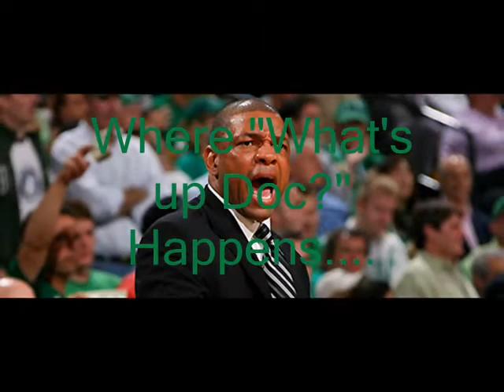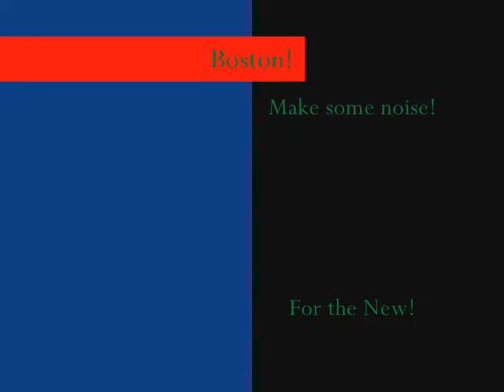The Celtics win the 2008 NBA Finals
A slide show of the Celtics 17th Championship.